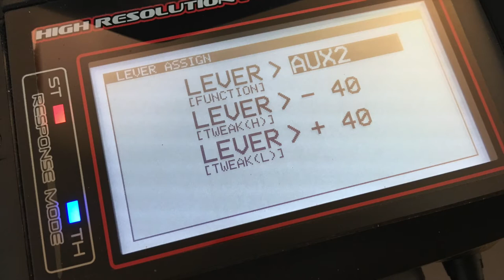How to make a Retractable Head Light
How to make retractable head light & controller setting

Body : Pandora RC Onevia
Chassis : HIKOtech RWD Bianca
ESC : Sanwa Super Vortex Gen2 Pro
Transmitter : Santa M12s
Receiver : Sanwa RX-482
Retractable Head Light : D'magic Retractable Head Light for YOKOMO 180SX (D-CRA-180RE)
Micro Servo : Turnigy TSS-10HM
Micro Switch : M102-011